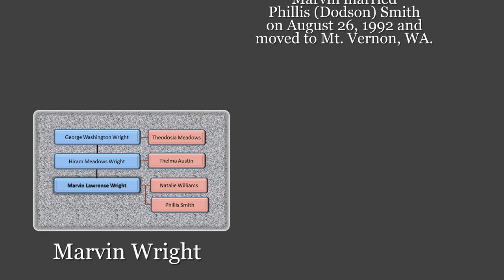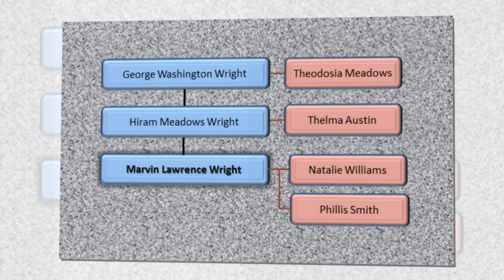Wright Family 04 - Marvin Lawrence Wright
6 minute photo slideshow with background music portraying photos from the life of Marvin Lawrence Wright including his 1st wife Natalie and 2nd wife Phillis.